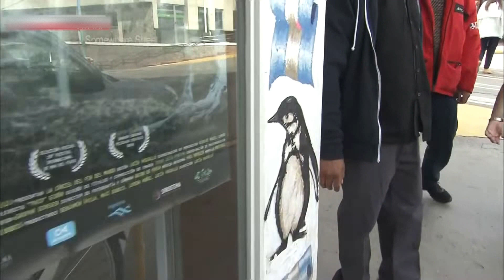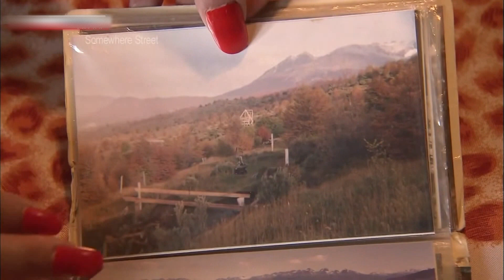Ushuaia, Argentina Somewhere Street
Welcome to WORLD WITH US. For the best factual entertainment, that is not just invigorating, dynamic, rare but also informative and inspiring. For smart & innovative programming ranging from investigation, wildlife, exploration, natural history, and science & tech, tune in to WORLD WITH US. Every Minute is Amazing.